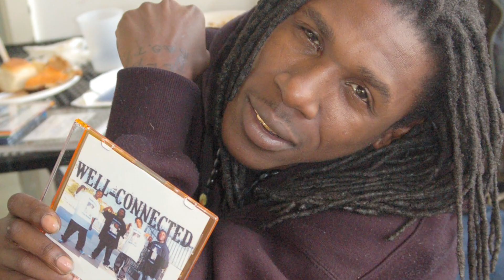The Official Well-Connected Music Video LiL'Lee,YoungFat "GoodTimes"